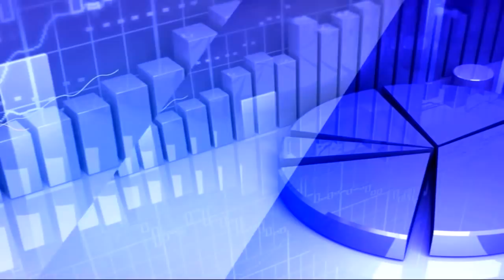19th June 2020 TV5 Money Closing Report | వచ్చే వారం ట్రెండ్ ఎలా ఉండొచ్చు? | Analyst Sundar Raja